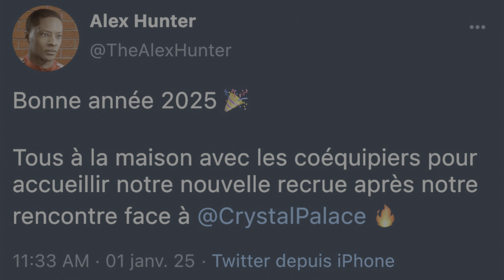FIFA 23 : Carrière Alex Hunter - Manchester Utd s’effondre 📉 #38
By Goblune

Suite de la carrière avec notre Alex Hunter à Manchester United 🔥 Épisode 38

Retrouver les vidéos d’Alex Hunter tous les Lundis et Vendredis 17h